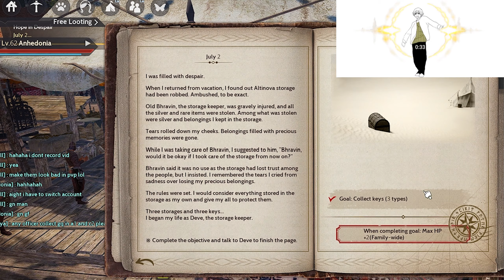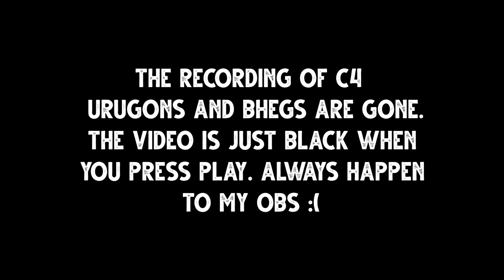BDO - 281AP/329DP IN A MONTH (FINALE)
Consider Donating at the link below so i can change name to pistanity XD

sage
3 crit
150 hp
cup of arid moonlight
heart of the dried forest
breath of freed silvia
specter's energy
castle ruins
bloody monastery
glish swamp
southern cienaga
northern plain
biraghi den
orc camp
waking river
waking moon
sacret cup of dried moonlight
black revenant energy
node war
siege war
300 ap 410 dp area zone
quturan's ashen leaf
quturan's black leaf
right lung
left lung
mass pure of magic
spectre's gaze
ash forest
end game
final build
elvia
hadum
pen capotia
pen ominous ring
arsha
elion
damage reduction
evasion
accuracy
new necklace
hadum server
season rewards
pen deboraka
Deboreka
nova succession
nova awakening
j Hammer
pen black star
Black Star
cron
J's Hammer of loyalty
new class
new character
new season
nova
fs
energy
new night vendor
new patrigo
calpheon
valencia
mediah
siege war
Pen Black Distortion Earring
Pen Dawn Earring
Pen Ogre
Pen Tungrad Belt
Pen Eye Of The Ruins Ring
Pen Ring Of Crescent Guardian
Pen Tungrad Ring
Pen Attempts
Pen Roulette
Pen Ominous Ring
Pen Layten
Pen Tungrad
Pen Deboreka
Pen Sicil
Pen narc
pen red coral
pen manos
pen basilisk
pen valtarra
pen orkinrad
pen turo
pen black star
t10
t9
turo grind
tunkuta grind
grind challenge
embers of despair
flame of despair
turo
270 ap
o'dyllita
dead god's armor
fallen god's armor
100x despair
100x flame
new zone
turo's belt
O'draxxia
turo heart
thick turo blood
part of 2 recommended
Fallen God's Armor
Dead God's Armor
Pri  Fallen God's Armor
pri Dead God's Armor
duo Dead God's Armor
duo Fallen God's Armor
tri fallen god's armor
silent
wailing
distorted
desperate
Tunkuta
Turo
Turo Belt
Embers Of Despair
Flame Of Despair
O'dyllita